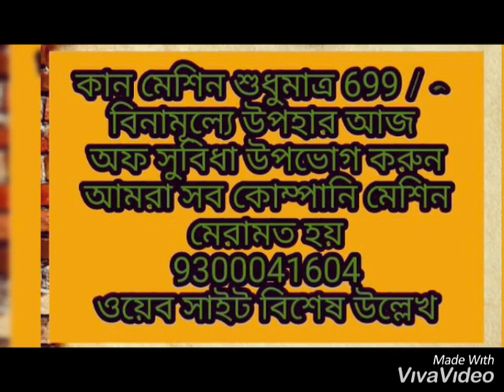ear problem cats,ear problem doctor, 9300041604